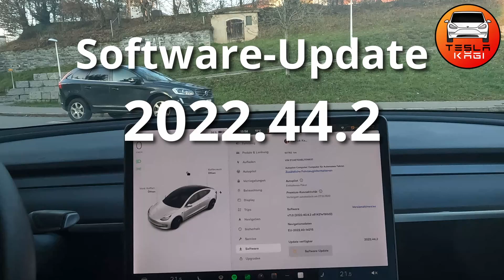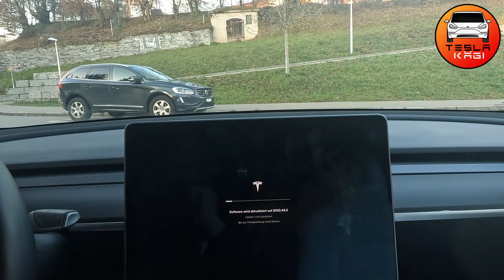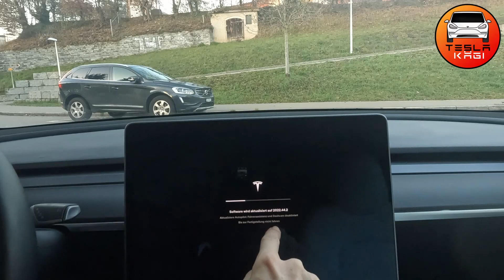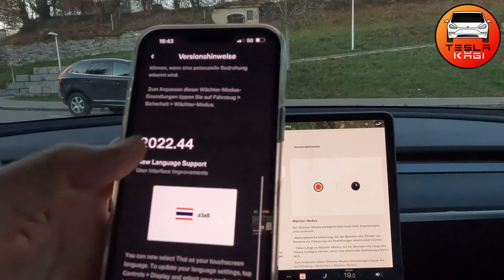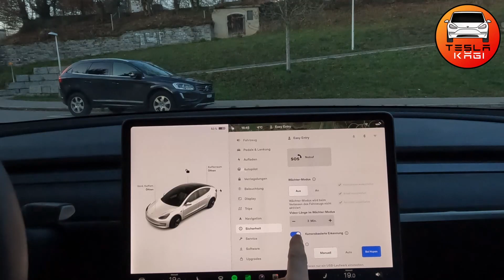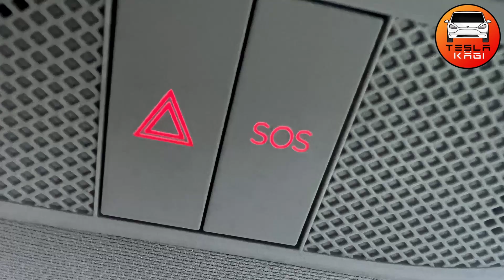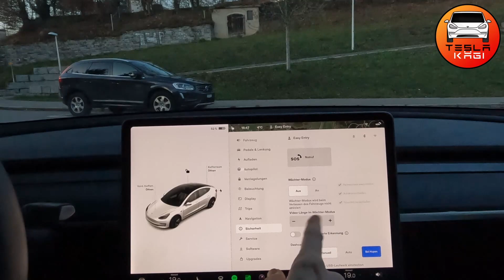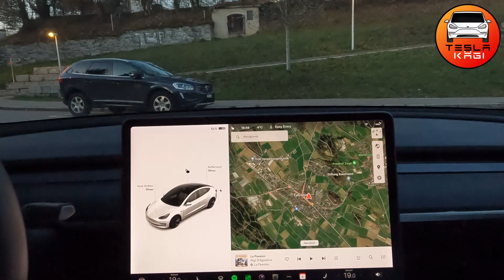TESLA Software Update 2022.44.2 - neue Wächtermodus Einstellungen, Thailändisch, SOS-Knopf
- KW Fahrwerke, Tesla-Service, End-of-Warranty Check, etc.

Tesla Individualisieren - Alcantara Dachhimmel, Lenkrad, Dashboard, etc.

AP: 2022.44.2